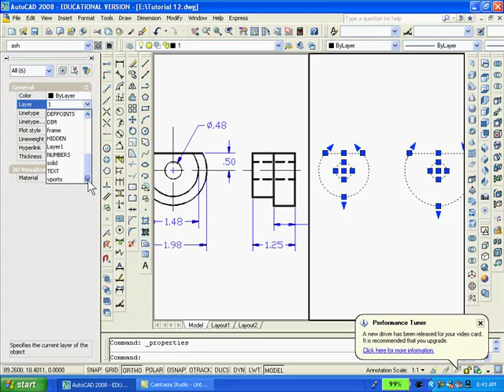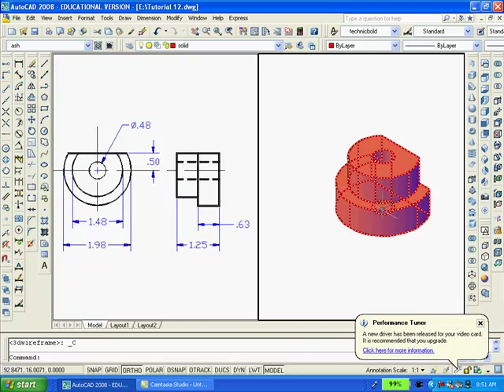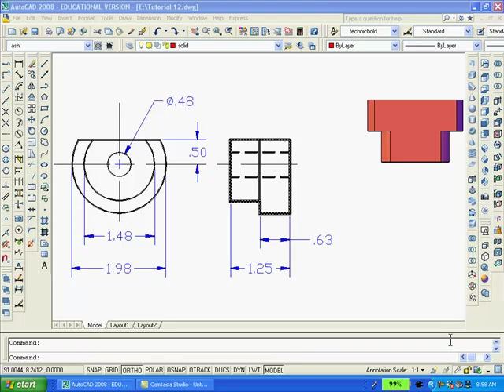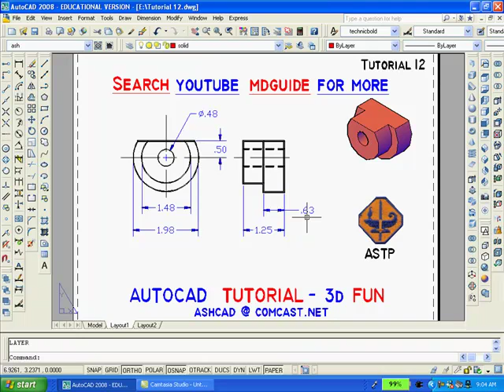tutorial 12 autocad 2d 3d, Online Tutoring is Available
Want a FREE tutorial on how to download Windows10, FREE of charge; from Microsoft, to place on your computer using a USB Flash Drive. Email